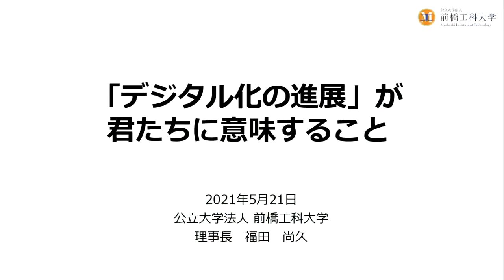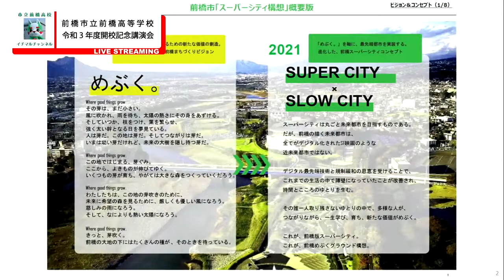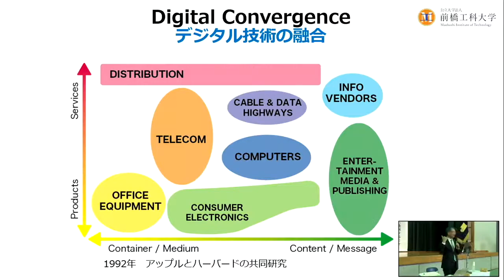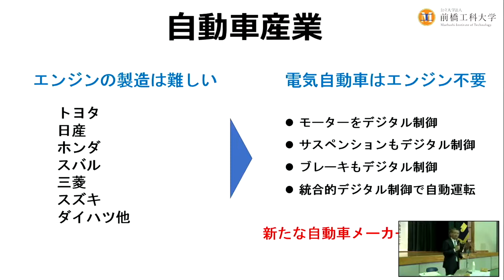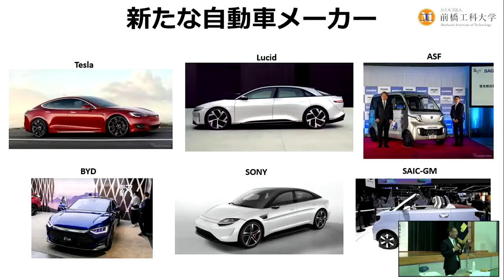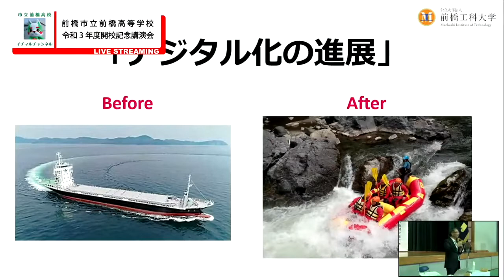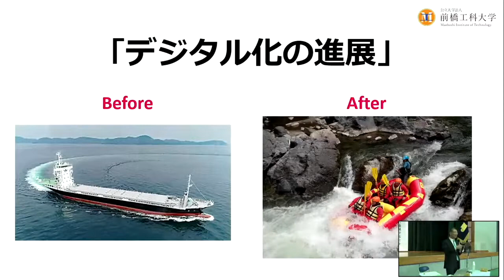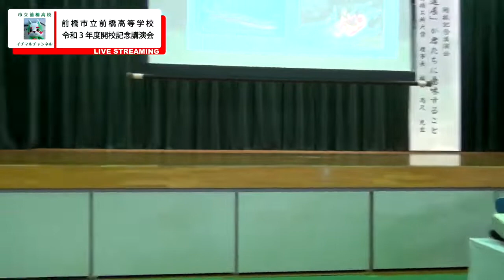前橋市立前橋高等学校 令和3年度 開校記念講演会『「デジタル化の進展」が君たちに意味すること』講師：福田尚久先生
令和3年5月21日(金)に本校メインアリーナで開催された開校記念講演会の
ライブストリーミング映像を、福田先生の許可をいただきましたので、
アーカイブ配信させていただきます。

講師：福田 尚久 先生
(公立大学法人 前橋工科大学 理事長)